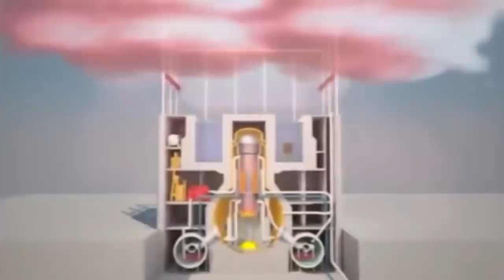Satanicpornocultshop - Push The Button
“Their Satanic Majesties Sweet Disco Request (neji-175)”
by Satanicpornocultshop

Directed by ハナクソ倶楽部 (Vinylman, ugh, AkumaDaikon, Klone7023, Xiaoeda, Saiho and Frosen Pine)